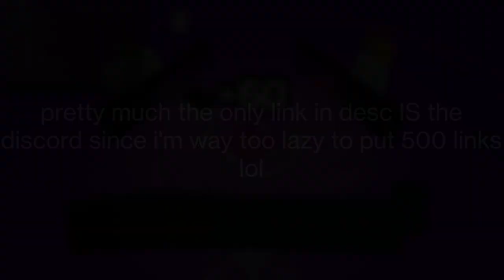roblox "funny" moments || Clip Dump 7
IM FAST AS FUCK BOIII
Video Editor: Microsoft Clipchamp (Free Version)

PBCC (Pinewood Builders Computer Core): 0:00
awesome transition: 1:02
item asylum: 1:05
i hate gambling so much: 2:10
totally real transition: 2:33